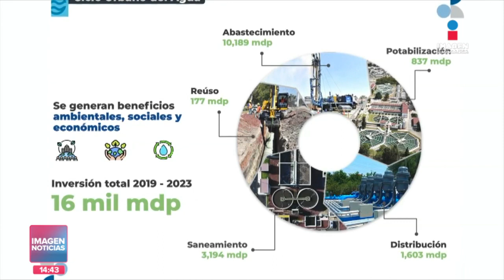Garantizan 50 años de agua para Guadalajara | ImagenNoticiasGDL con Fabiola Anaya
Consolida Gobierno de Jalisco solución por 50 años al problema de abasto de agua en Guadalajara

ImagenNoticiasGDL con Fabiola Anaya